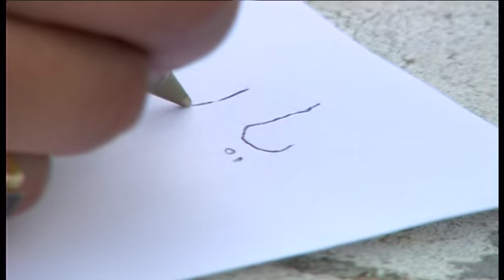Tachlhit Houcine Ait Baamrane- tamazight- Music - Atay nogolmim | اغنية امازيغية سوسية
PROVISOUND AMAZIGH
Tachlhit  Houcine Ait Baamrane- tamazight- Music - Atay nogolmim
اغنية امازيغية سوسية  حسين أيت باعمران
00:00
Le tachelhit, ou chleuh (en berbère :  تاشلحيت, tachelḥit, en arabe marocain : chelha), est une langue berbère. Elle est parlée par les Chleuhs au Maroc. Le tachelhit est la plus importante langue berbère du Maroc,
Le tachelhit est parlé au Maroc méridional sur une zone s'étendant des pentes nord du Haut Atlas aux pentes méridionales de l'Anti-Atlas, limitées à l'ouest par l'Océan Atlantique. La limite orientale de son aire de répartition est marquée par l'axe Demnate-Ouarzazate ; au-delà de cette limite commence l'aire du tamazight du Maroc central. Les locuteurs de ce dernier dénomment le chleuh du Souss tasusit pour le distinguer de leur langue qu'ils dénomment aussi tachelhit.